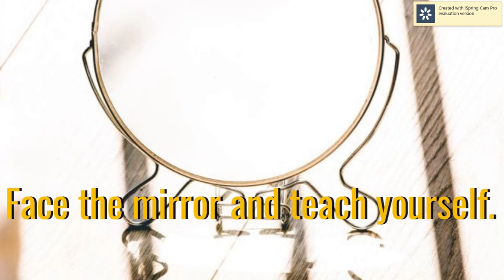How to Study Effectively - 4 Steps to Pass the Exam and Learn Anything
We acknowledge that people have different learning styles. In this video, I will share with you how to study effectively and how I ensure that I pass all my exams with flying colors, but also how I learn anything in general.  I follow these steps in sequence all the time.

I forgot to include in the video that the most important of all steps is displaying a hard-working attitude!

Do you have learning strategies to share with us?

Voiceover: Yours Truly :)